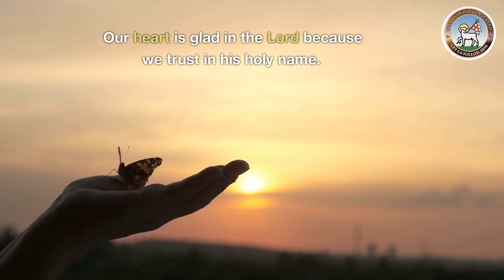Moravian Daily Watchwords for February 8th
Dr Livingstone Thompson reads today's Moravian Watchwords. The tradition of sharing daily Watchwords (messages and teachings from the Bible) is over 290 years old.

Psalm 33: verse 21:
Our heart is glad in the Lord because we trust in his holy name.

I Thessalonians 5: 16 to 17:
Rejoice always! Pray without ceasing.